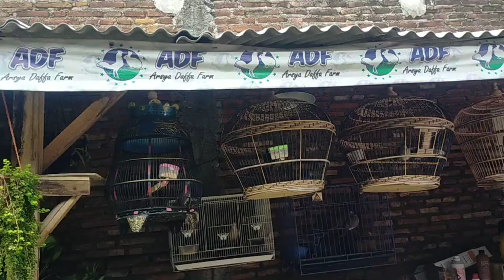Hasil Pengurasan 2 Tong Kolam Lele